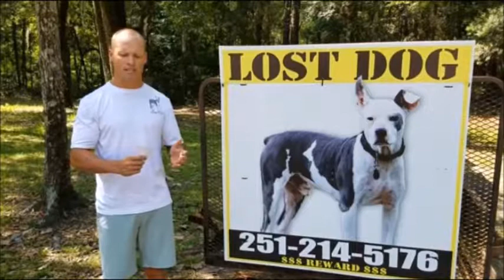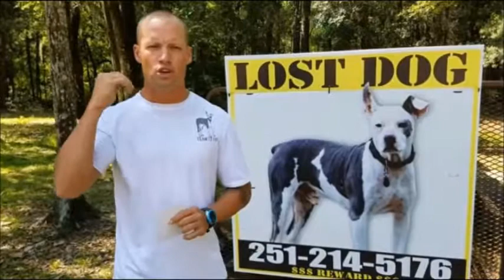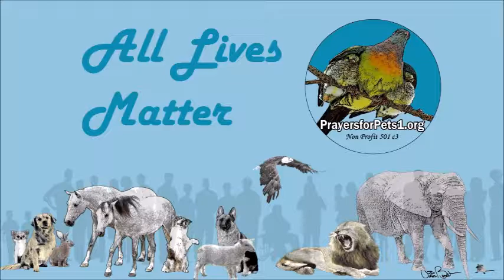Finding Tito Strategy (NEW: shortened version) Ambassadors of PfP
Finding Tito's Simon Flarity shares the current strategy for seeking and capturing Tito in the field.

Credit: Simon Flarity 7-30-17
edited and reissued by Caren Brodt 1-26-18